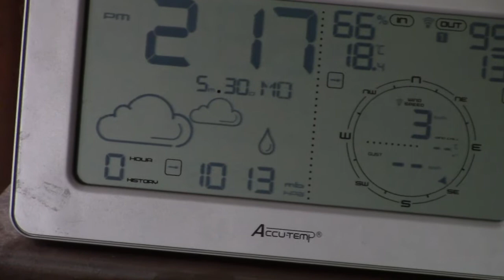Summers Coming I Hope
sorry in the delay guys, been really busy again lately